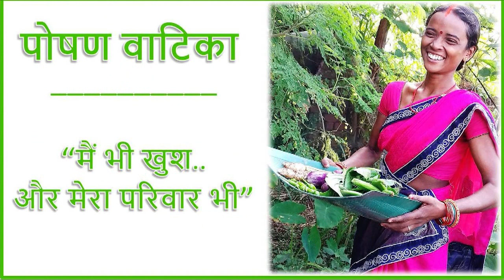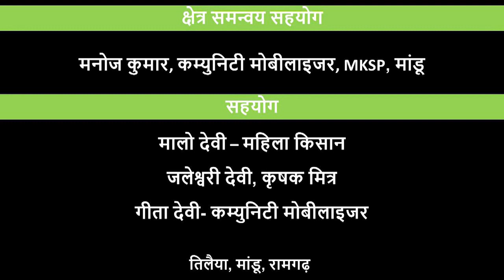Poshan Vatika_Main Bhi Kush Aur Mera Parivar Bhi_JSLPS_DG